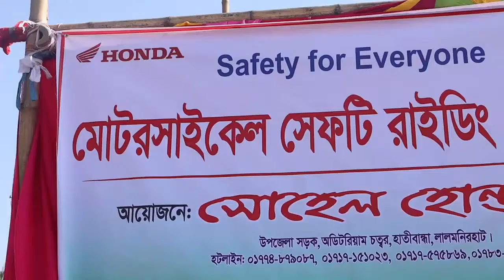সোহেল হোন্ডা" এর উদ্যোগে মোটরসাইকেল সেফটি রাইডিং ট্রেনিং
"Safety for Everyone"- শ্লোগানে দেশের এ প্রান্ত থেকে ও প্রান্তে হোন্ডা আয়োজন করে চলছে "মোটরসাইকেল সেফটি রাইডিং ট্রেনিং" এরই ধারাবাহিকতায় গত ২১ই নভেম্বর সীমান্তবর্তী জেলা লালমনিরহাটের হাতিবান্ধায় হোন্ডার ডিলার "সোহেল হোন্ডা" এর উদ্যোগে "হাতিবান্ধা হেলিপ্যাড মাঠে " হোন্ডা আয়োজন করেছে নিরাপদ রাইডিং ট্রেনিং। উক্ত ট্রেনিং পরিচালনা করেন হোন্ডা মোটরস জাপান থেকে প্রশিক্ষণপ্রাপ্ত চিফ ট্রেইনার জনাব মোঃ শহিদুল ইসলাম এবং তার টিম। উক্ত ট্রেনিং প্রধান অতিথি হিসাবে উপস্থিত ছিলেন হাতীবান্ধা মহিলা ডিগ্রী কলেজের প্রিন্সিপাল জনাব মোঃ মোতাহার হোসেন লাভলু।
সঠিক এবং নিরাপদ বাইক রাইডিং এর জন্য নতুন নতুন পরামর্শ পেতে বাংলাদেশ হোন্ডা প্রাইভেট লিমিটেড এর ফেসবুক পেজ এবং ইউটিউব চ্যানেলে চোখ রাখুন ।